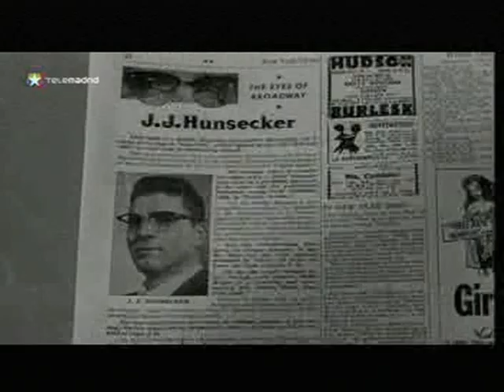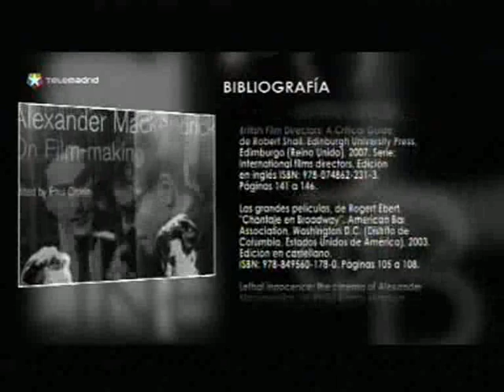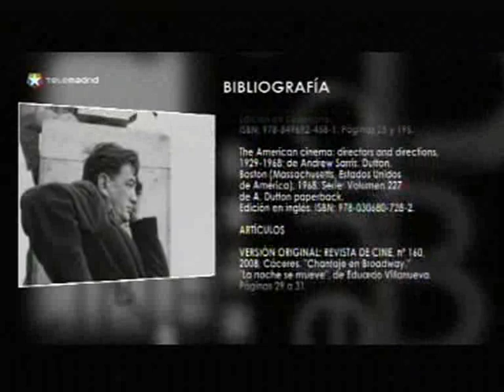Chantaje en Broadway - 3/4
Cine en blanco y negro - Telemadrid - Garci